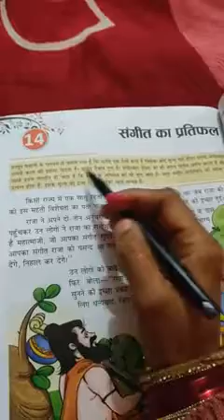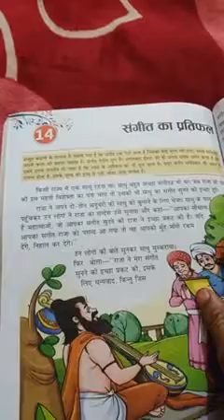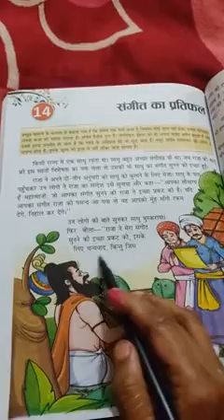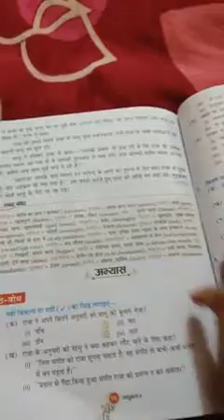Class 6th : Hindi 1st